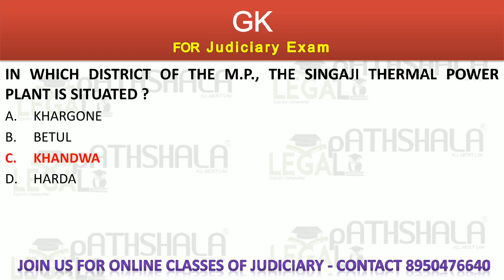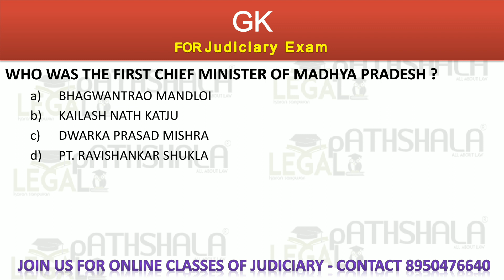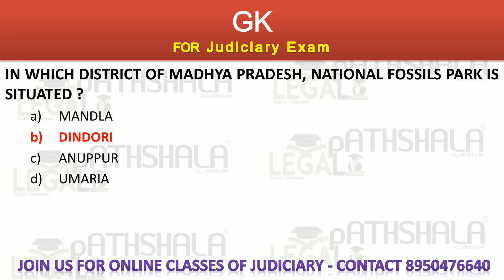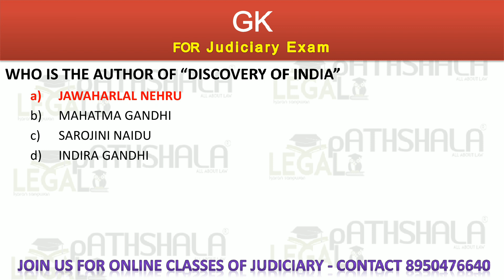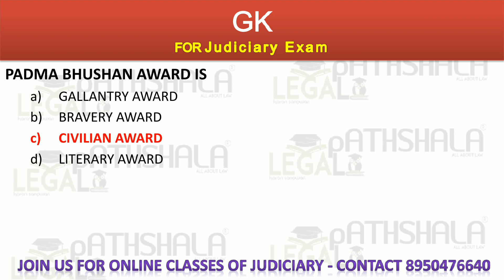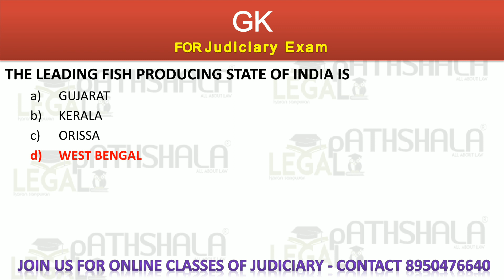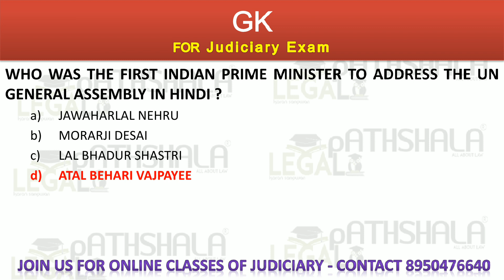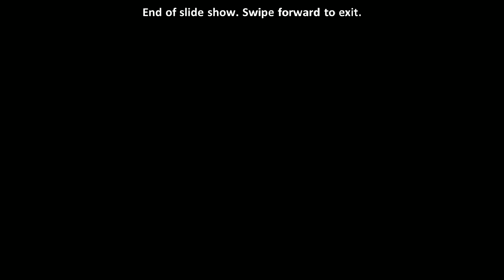MPJS | GK Series | Mission Judiciary | Madhya Pradesh Judicial Services Examination